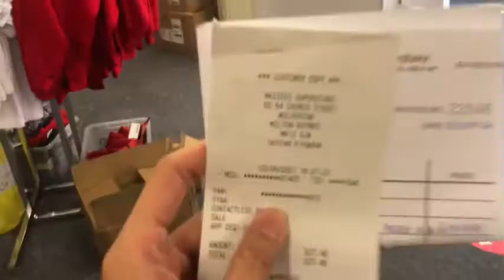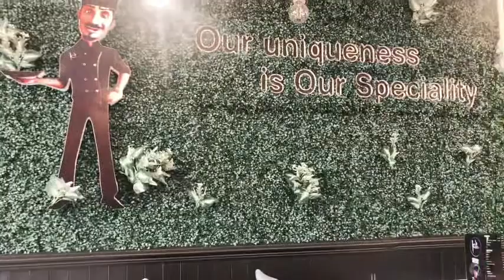花媽帶你遊MK之淺遊Wolverton ｜一個19世紀重要的鐵路重鎮